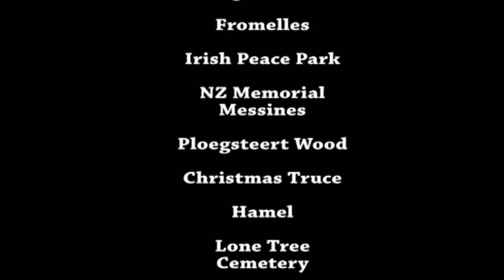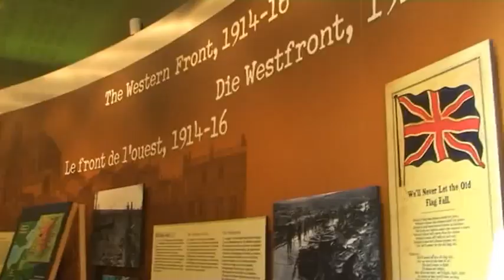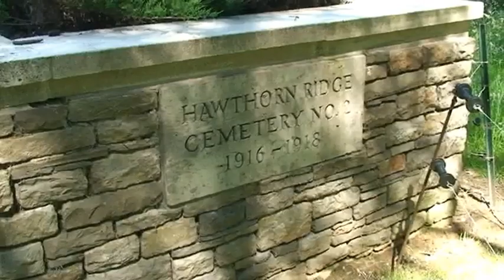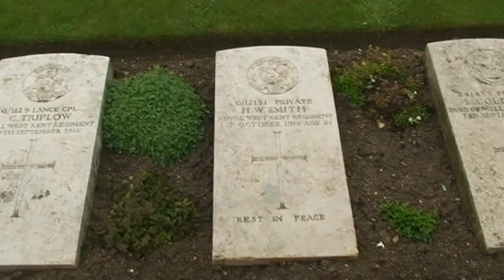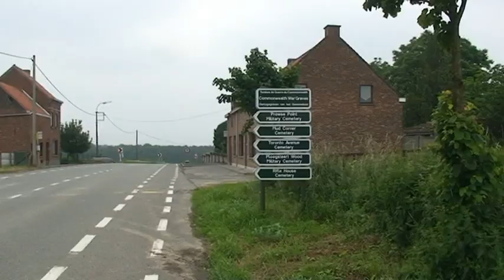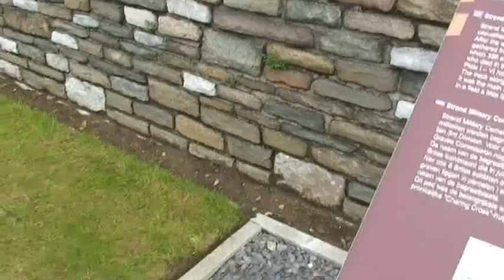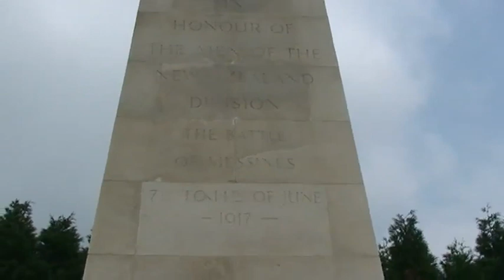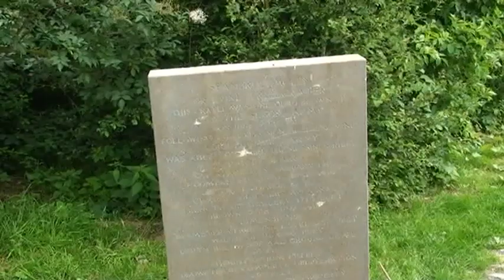Battlefield Documentary Part 2 - 2008 - The Somme and In Flanders Fields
I filmed a series of videos in 2008, The Somme and In Flanders Fields. The footage was recorded on a HD camera, no GoPros around back then.
Since then my editing skills and grammar has improved. Most important is the new technology in camera equipment...
I was there for 4 weeks in Belgium staying at Talbot House Poperinge. Some great memories and I met a lot of new friends, who I am still in touch with...